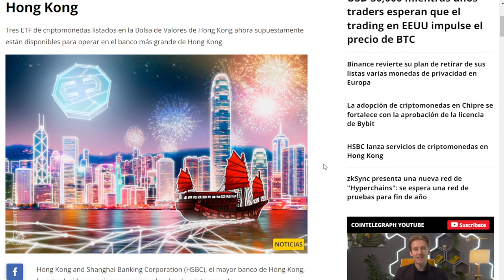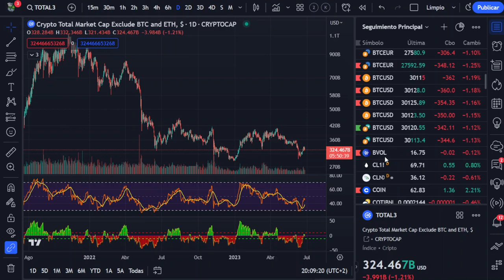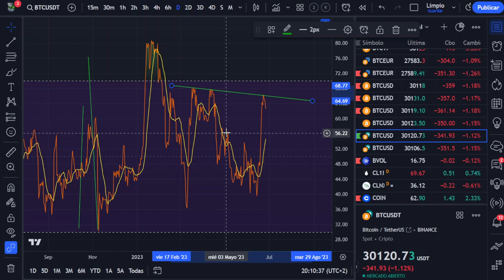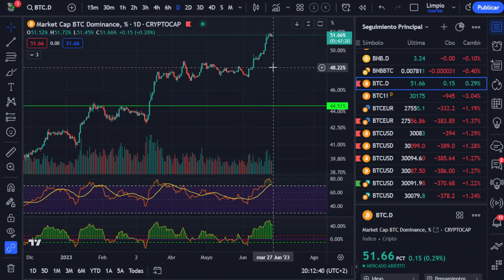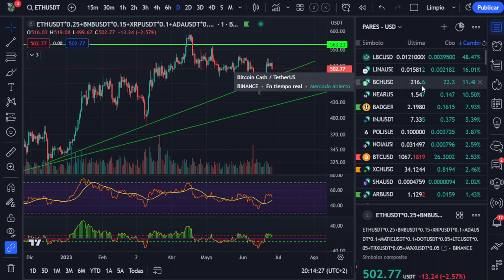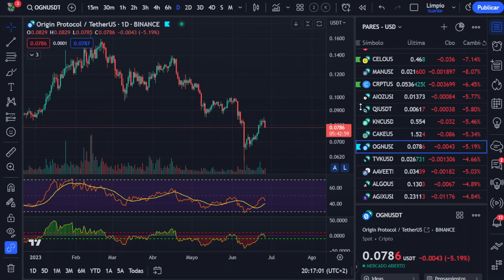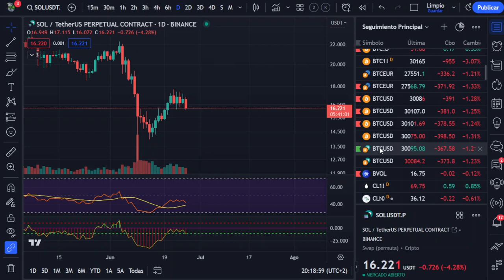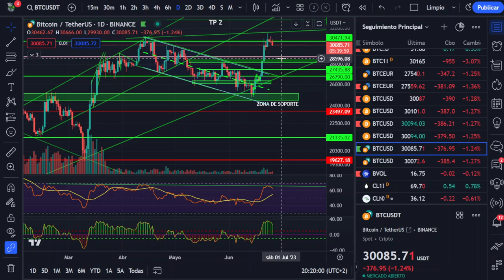👌💦💦¡SUEÑOS HUMEDOS PARA EL MERCADO DE BITCOIN Y LAS CRIPTOMONEDAS! LO QUE SOÑÁBAMOS SE ACERCA 😍😍